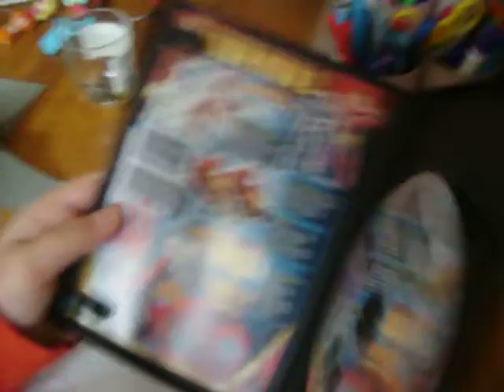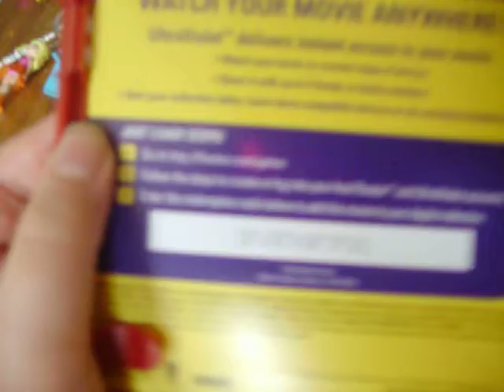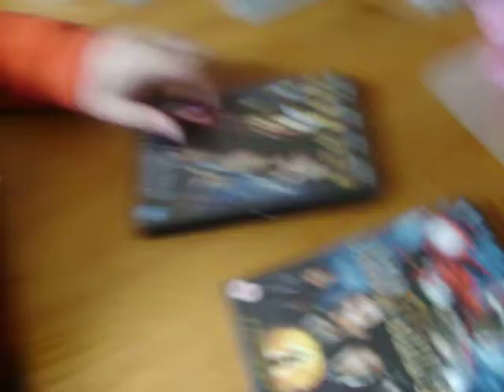Marvel And DC Maildays